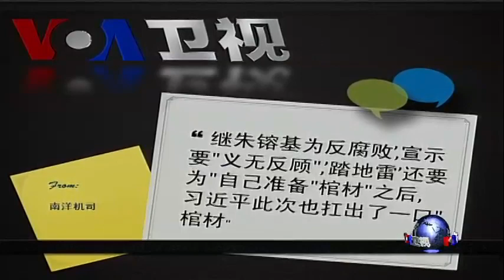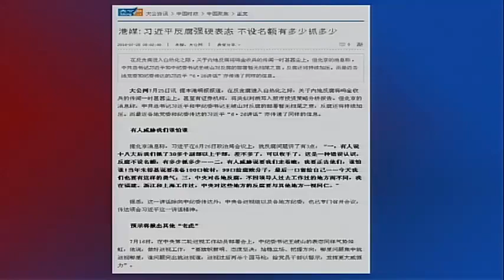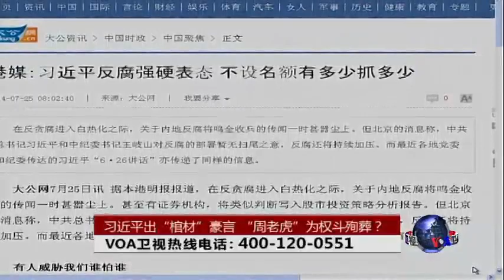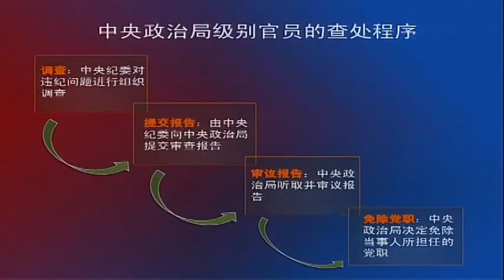时事大家谈：习近平出“棺材”豪言 “周老虎”为权斗殉葬？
在中共终于抛出“周老虎”前夕，港媒披露的有关习近平重提朱镕基“留口棺材给自己”豪言的消息耐人寻味。该消息是中共高层为周案公之于众所发出的信号，还是习近平希望外界看到其反腐在上层遭遇强大阻力？习近平看起来赢了打“周老虎”一役。而这是否意味着他在反腐运动中的重大障碍已被清除，还是中共权斗已近白热化、甚至公开化的前兆？时事大家谈邀请中国问题专家为您解答。脸书: